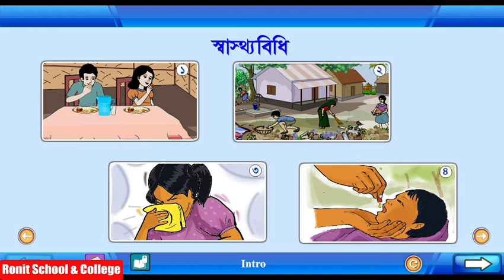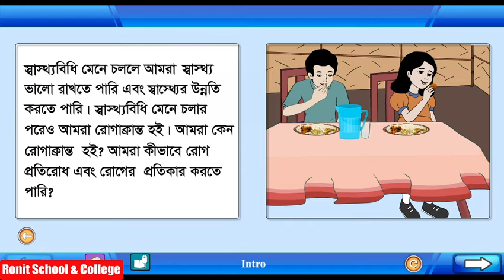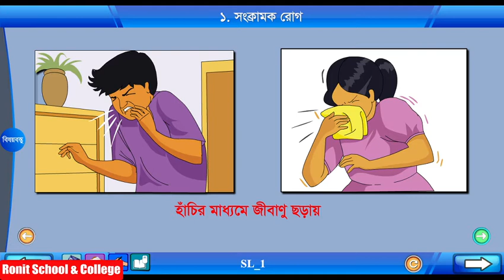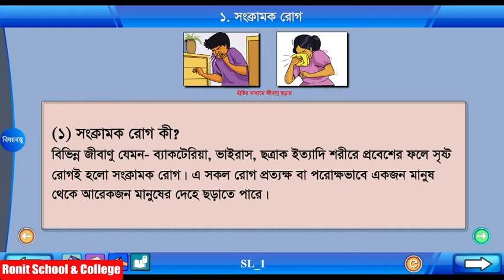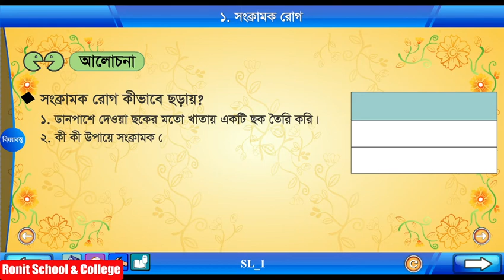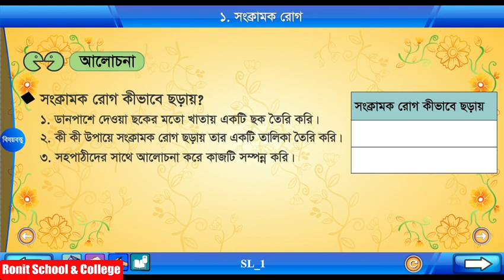Class 5 Science Chapter-7 Part-1 ||পঞ্চম শ্রেণি বিজ্ঞান অধ্যায়-৭ পাঠ-১| Ronit School & College